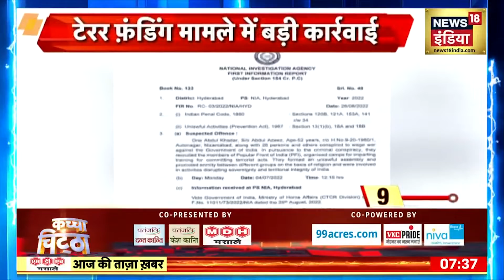NIA Raid On PFI: एनआईए के छापे के खिलाफ उतरी पीएफआई, केरल में PFI की हड़ताल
NIA Raid On PFI: केंद्रीय एजेंसियों की कार्रवाई के खिलाफ अपना कड़ा विरोध जताते हुए PFI ने केरल में आज सुबह से शाम तक की हड़ताल कर रहे है.